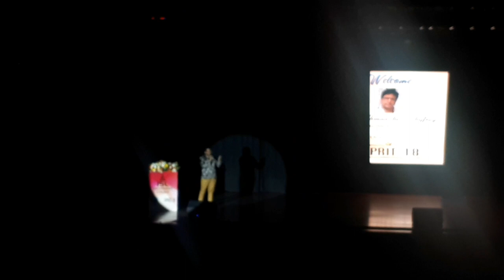ISL Engineering College || Annual Day || Vlog : 18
Here its a part of the starting of the celebration
There is no dought that we enjoyed a lot
Thanks to the isl collage that they organised such a nice event where we enjoyed

OUR CHAIRMAN WELCOME OUR CHIEF GUEST JAVEED JAFFREY SIR

And we begin the Celebration by Dua

Then Imran Sir (singer ) sung a lovely song
Vlog will Continued by VLOG 19

Mor videos of these event
Stay tune